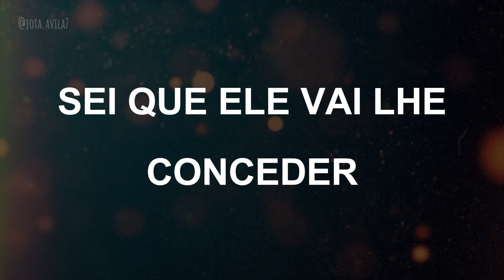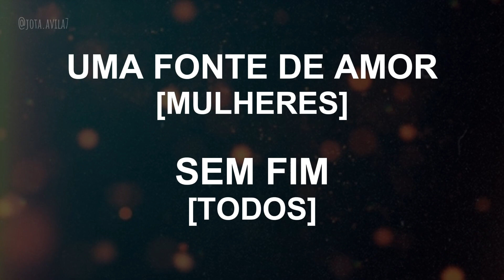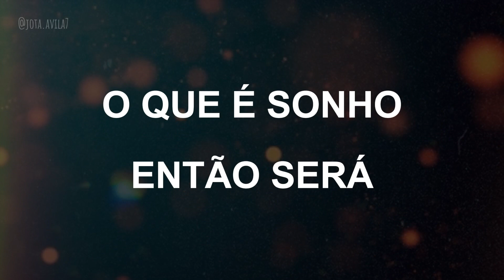Playback com Letra - Dê uma chance (Jader Santos)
Playback - Dê uma chance (Playback)
Compositores: Jader Santos (letra)/Lineu Soares (música)

Novo Tom - 1991